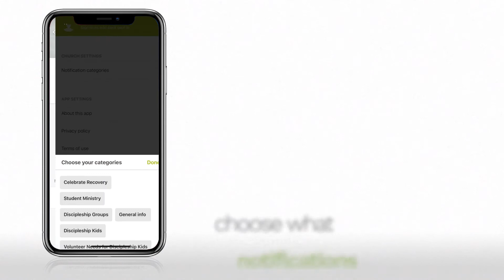Harpeth Christian Church APP!